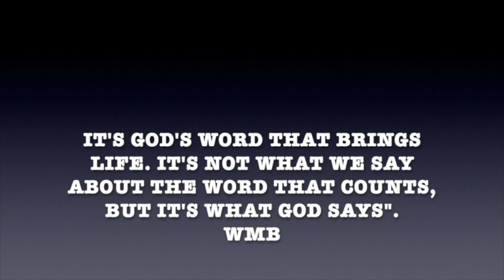UG LUGB, 25 06 2022, Amuro A’ita Ndeepini ribe Leleturi, Waraga Engazu Adripi Joseph Branham Vu